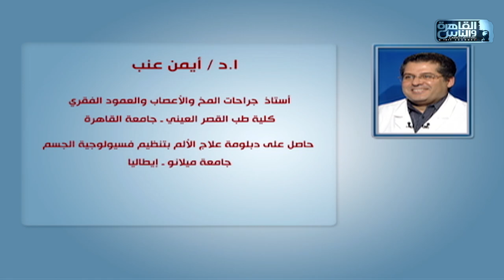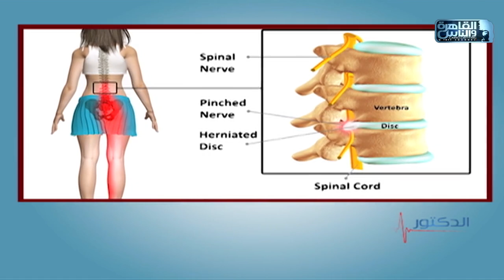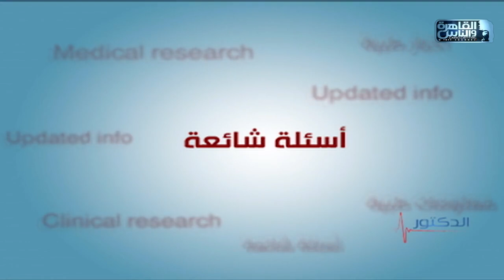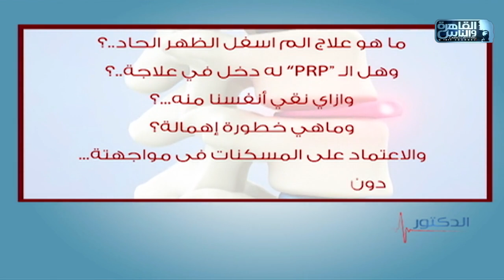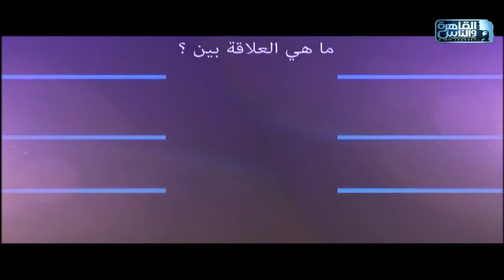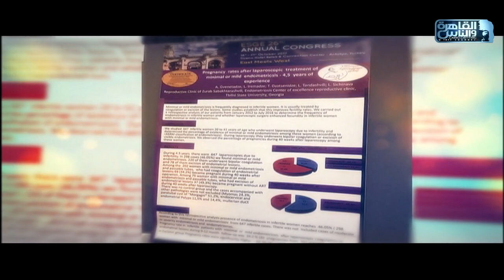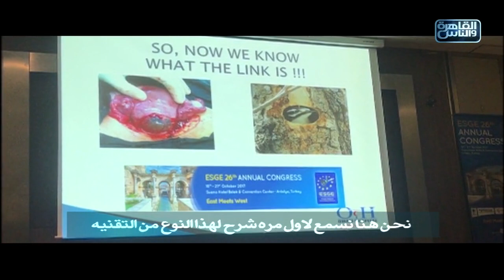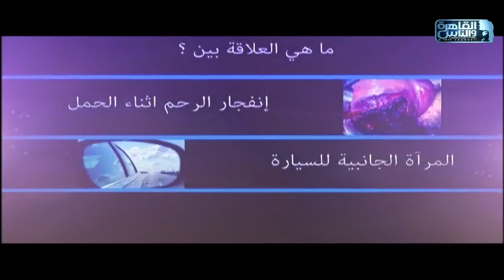الدكتور | الحلقة الكاملة 15 يناير 2024 مع دكتور أيمن رشوان